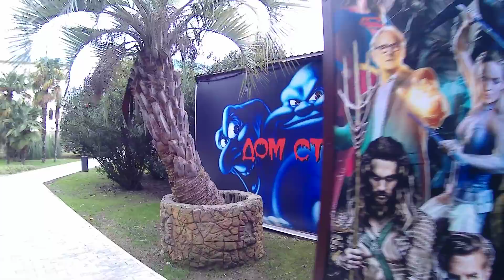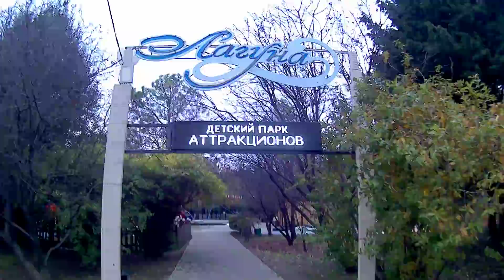Парк│Погода на море│Улицы│Лазаревское Сочи 5 декабря 2018 │Lazarevskoye Sochi / Жизнь в Ялте